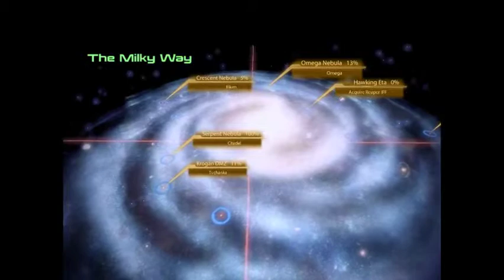Mass Effect 2 Part 26 Jack's Past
Welcome back peeps in this episode we help Jack get a bit of closure she asked us if we could go back to the facility she was first held in to blow it up but we learn of some very wrong things anyways enjoy :)